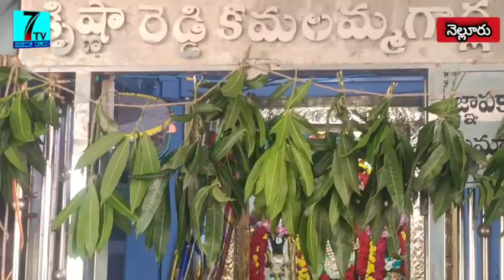//7tv// అయోధ్యలో బాల రాముని విగ్రహ ప్రతిష్ట సందర్భంగా ప్రత్యేక పూజలు నిర్వహించిన కమిటీ సభ్యులు ,,